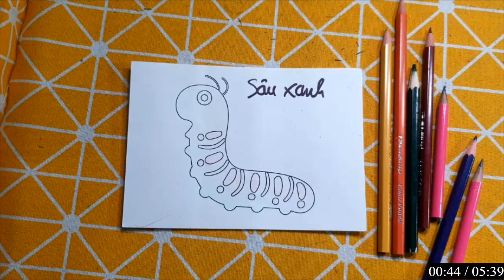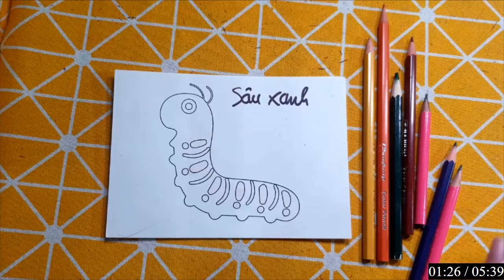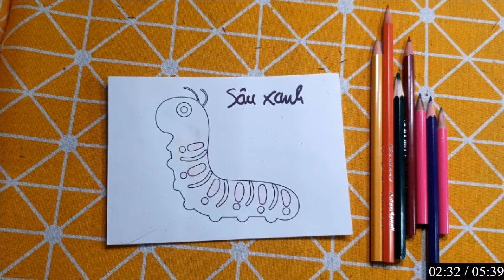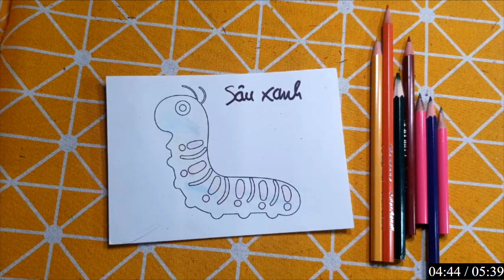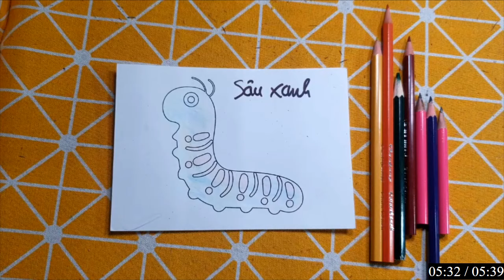Hữu Kiên DIY | Hôm nay mình sẽ hướng dẫn các bạn cắt dán: SÂU XANH11